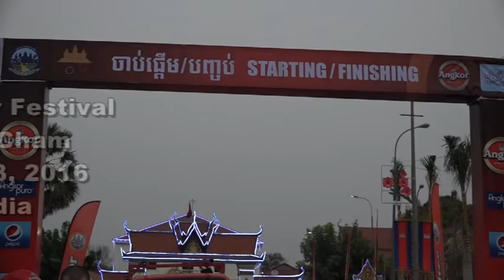Cambodia The 2nd River Festival 2016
ពិធីបុណ្យទន្លេរលើកទី២ នៅខេត្តកំពង់ចាម ថ្ងៃទី១១-១៣ មីនា ២០១៦
The 2nd River Festival on March 11-13, 2016 in Kompong Cham Province.
by: Sareth